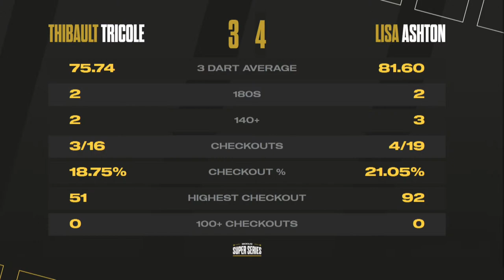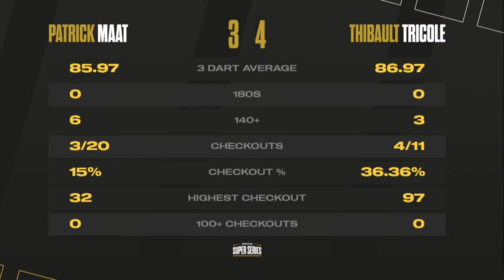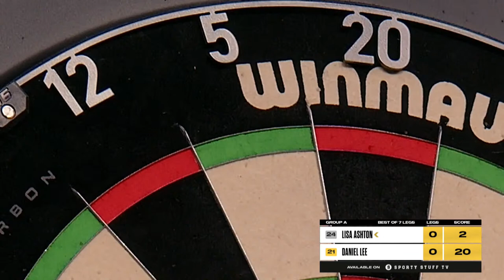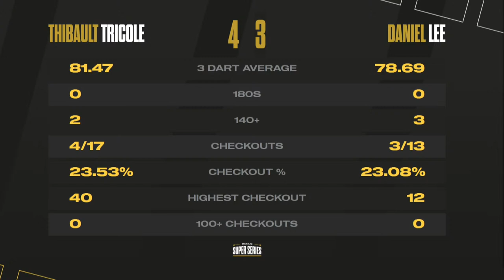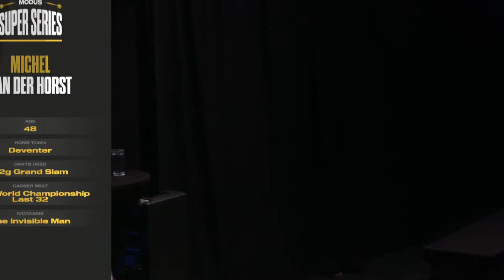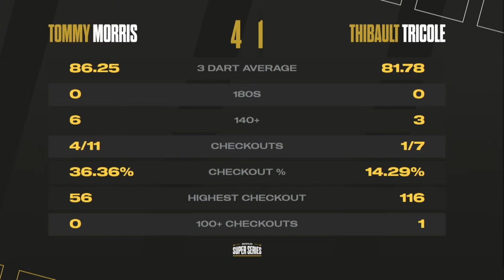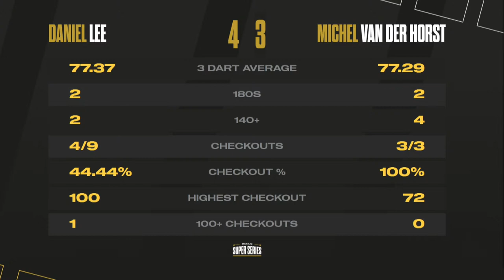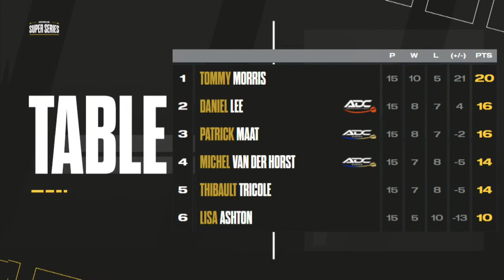MODUS Super Series | Series 4 Week 5 | Group A Session 3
Welcome to MODUS Super Series in 2023. It's Wednesday 7th June 2023 and this is the third session of week 5!!!

15 matches are all live from 9:30am.